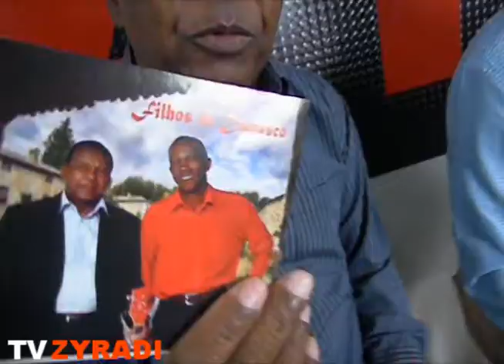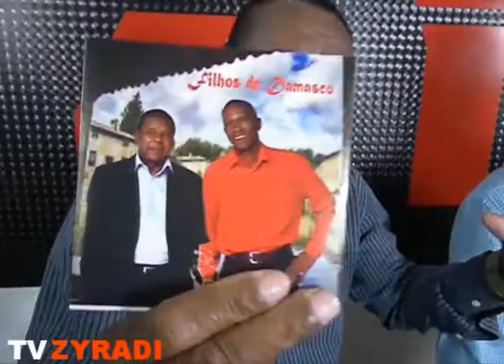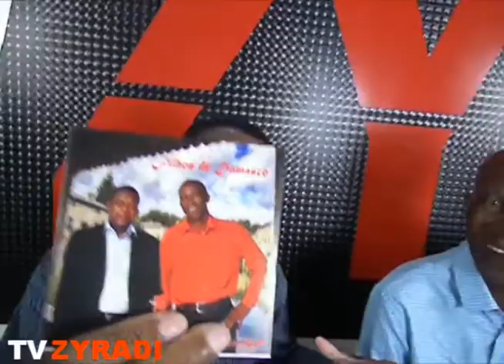Entrevista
LEO DIAS .TV FAMA ...DAMARES ...APOSTOLO BISPO ARNALDO ..IGREJA DA GRACA ...CACAU OLIVER ...ALEXANDRE FROTA ,,,KIMO KIMO ..MORANGUINHO ..CARLA PERES ..MOLEJO ..A FAZENDA 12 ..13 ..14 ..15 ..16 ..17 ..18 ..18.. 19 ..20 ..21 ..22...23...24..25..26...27. TV RECORD ,,,PLAY PLUS ..MARCELO D2 ,,,DINHO DA VP ...VANB ...VANESSA CAMARGO ..SNOOP DOGG ,,,MARLON T ...CACHS MONEY ..TODO MUNDO ODEIA O CRIS ,,,SBT ,,ULTIMO PROGRAMA DA MAISA ,,,SABRINA SATO ..OS CLONES ...NANDO REIS ,,SASSARICANDO ,,,LARGO DO AROUCHE ...RENE DO RAP ...
CULTO ..EDMUNDO MEDEIROS IGREJA CRISTO VIVO A SALVACAO DO MUNDO .CARLOS E BANDA UNCAO DE DEUS ..UBIRATAN GOUVEIA ...JAIR FRAN ...CARLINHOS SOUZA ..O NEGAO DA PISADINHA .MC SERGINHO ...GRUPO UNIAO TOTAL FUNK ...VAMPIRO ..MOURA MC ..NDEE NALDINHO .MANO BROW .JURADICE PARK ...QUINTAO ,,LUCIANO MORENO ...SERTANEJO .JOJO TODYNHO CORRENDO PELADA .BISPO ARNALDO ...GALAXIAS ...JORGE ARAGAO ...NEW YORK TOUR ,,VIAGEN DISNEY ,,,MARTINHO DA VILA ..MC TEVEZ ..MENOR DO CHAPA ..MC DELLYCIA ,JUNIOR FRANCO SHOW ,,CLAUDINHO PP ..JAIR DA ROCHA ...TV ZYRADI ...MC TIOZINHO ...FLASH BACK REMIXADO ...BALANCOS ANTIGOS DOS BAILES ...CLIP ..DVD ,,,MARQUINHOS SENSASSAO ...CANTOR BELO ...LK ..LIVE ..FABIO ROGERIO ..ICE BLU ...RCP FM 99,7 ..THE BEAT FM ...